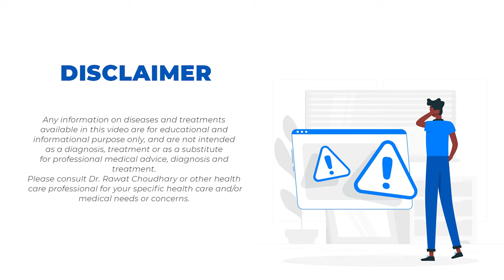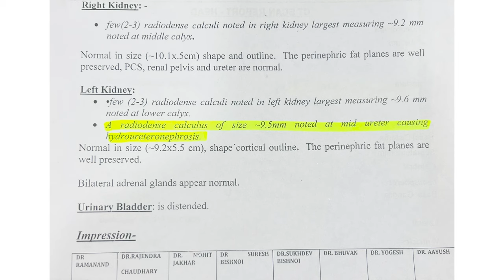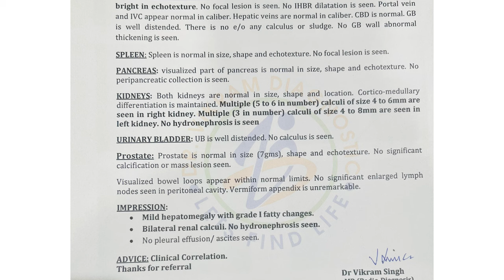9mm Kidney Stone Removed Without Operation | Homeopathic Medicine for Kidney Stone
Hi friends, myself Dr. Rawat Choudhary, welcome to my new video on Kidney Stone Success Story.